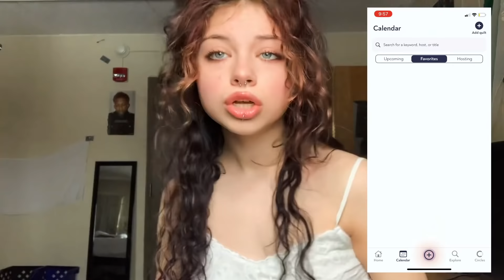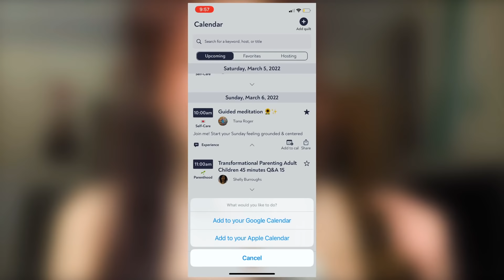SELF DISCOVERY: How to Begin a Journey of Self Exploration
Quilt is an awesome way to tap into really interesting convos with a super supportive community!

As a reminder, I'll be joining Tiana's Quilt "Guided Meditation" on March 6th

Have you ever stopped to consider exactly what you want from life? Maybe you’ve taken this first step toward self-discovery, but haven’t uncovered a path toward achieving your main goals. Dreams, personal values, talents, even your personality traits may not always seem to matter much in the rush of daily life. But awareness of these characteristics can give you plenty of insight into your inner self. Day-to-day priorities are important, certainly. But a life that’s nothing more than a series of going through the same motions usually doesn’t provide much enjoyment. If you’ve reached a point in life where you find yourself asking, “Who am I, really?” some self-discovery can help you get to know yourself a little better.